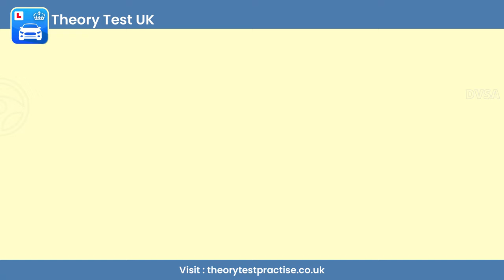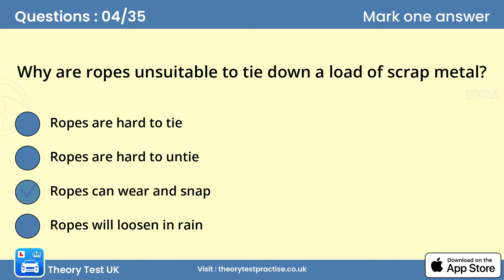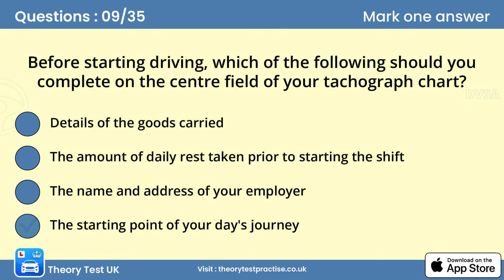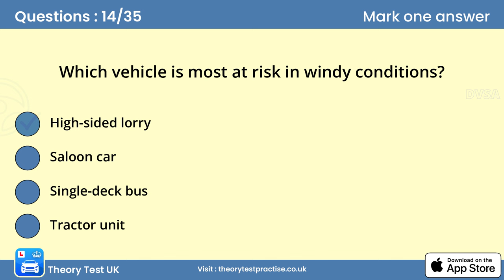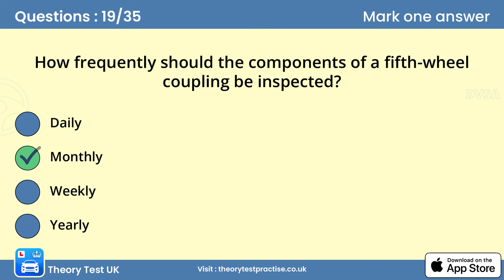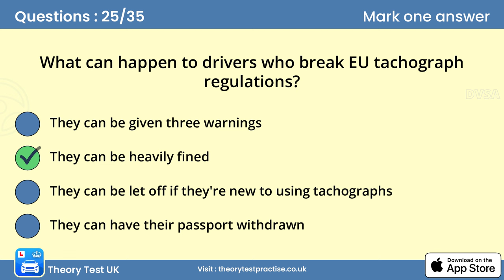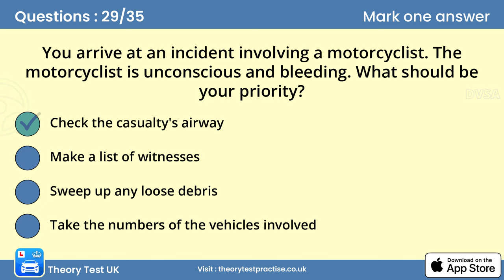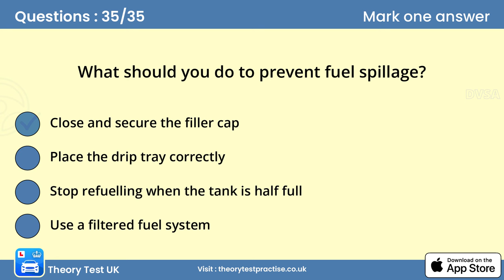theory test 2024 uk revision